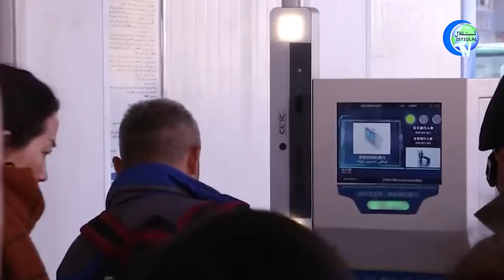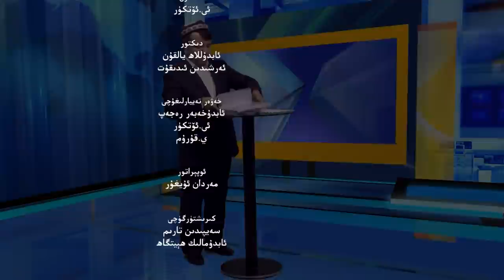ئىستىقلال كۈندىلىك خەۋەرلىرى 2022-04-30، خىتاي رامىزاننىمۇ سۇيىئىستېمال قىلدى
ISTIQLAL KÜNDILIK XEWERLIRI 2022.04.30 / XITAY RAMIZANNIMU SUYI'ISTÉMAL QILDI